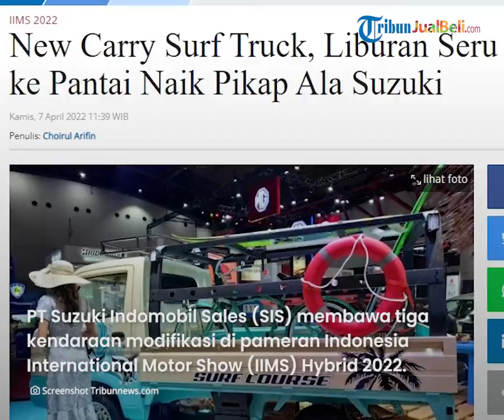Suzuki Pamerkan Kendaraan Modifikasi New Carry Surf Truck, Tampil Menggoda dengan Tema Pantai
TRIBUN-VIDEO.COM - PT Suzuki Indomobil Sales (SIS) memamerkan tiga kendaraan modifikasi dalam ajang Indonesia International Motor Show (IIMS) Hybrid 2022.

Satu di antaranya yang menarik perhatian adalah New Carry Surf Truck dengan tema pantai.

Mobil ini merupakan modifikasi dari pick up New Carry.

Dikutip dari Tribunnews.com, PT Suzuki Indomobil Sales (SIS) membawa tiga kendaraan modifikasi di pameran Indonesia International Motor Show (IIMS) Hybrid 2022.

Dari ketiga konsep modifikasi yang ditampilkan, paling menarik dan mencuri perhatian adalah New Carry Surf Truck.

Mobil tersebut dimodifikasi jadi mobil liburan dengan tema pantai lengkap dengan sejumlah aksesorisnya.

Pick up ini dirancang bernuansa liburan mulai dari laburan cat di sekujur bodi kendaraan, tampilan cowl depan yang didesain ulang.

New Carry Surf Truck ini hadir untuk para pencinta aktivitas pantai dan laut serta sering membawa perlengkapan berselancar.

Pick up ini dirancang dengan tampilan yang unik dan fungsional, dibuat seikonik mungkin untuk menggambarkan gaya hidup yang ekspresif dan penuh kebebasan.

Bodinya tampil dengan two tone body color.

Interiornya juga tak luput dari kustomisasi dengan melaburkan warna beige.

(Tribun-Video.com)

Artikel ini telah tayang di Tribunnews.com dengan judul "New Carry Surf Truck, Liburan Seru ke Pantai Naik Pikap Ala Suzuki"